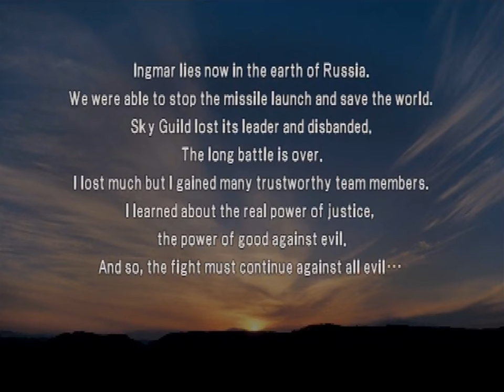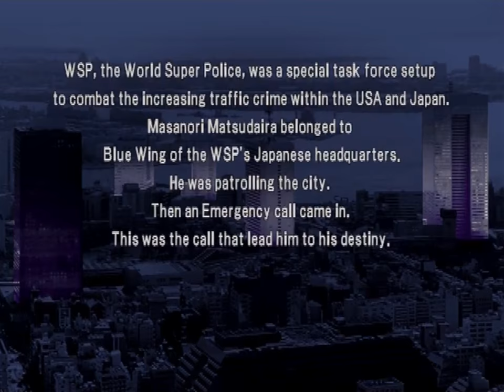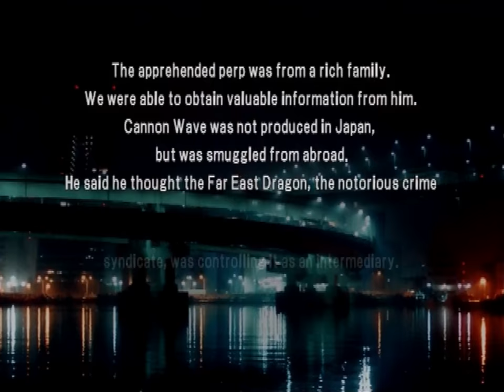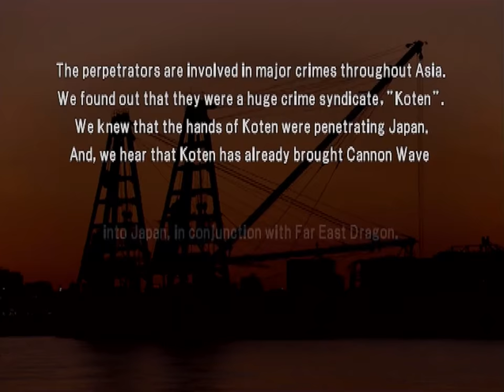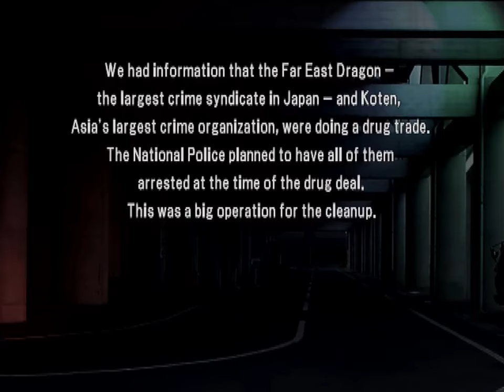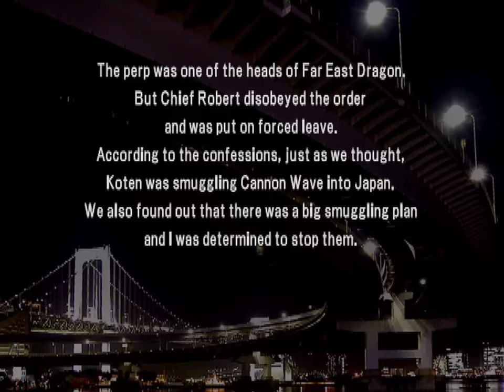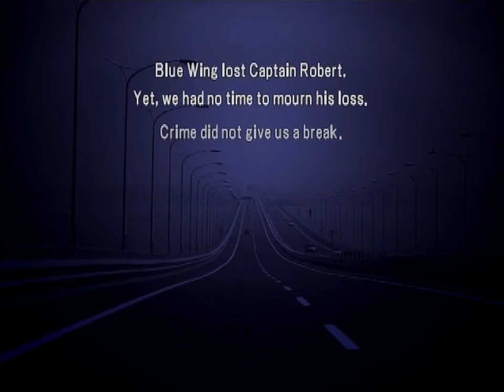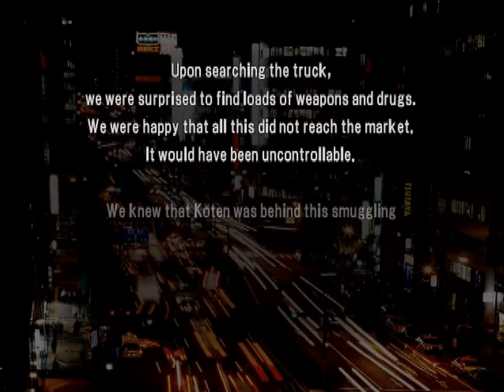World Super Police (PS2) - Part 9